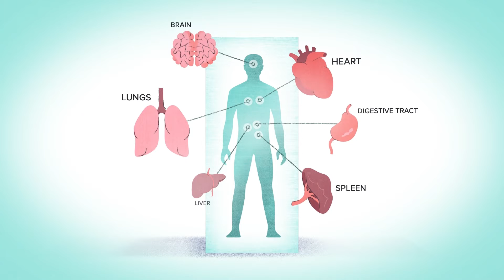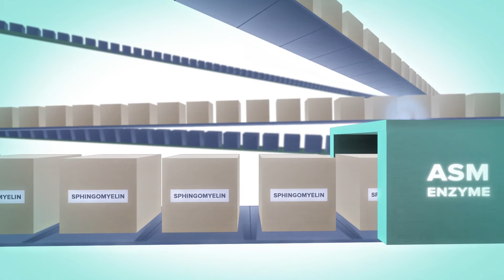ASMD Facts Chapter 1: What is ASMD and What Causes It?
ASMD (acid sphingomyelinase deficiency) is an inherited, rare disease that can go unrecognized for years. It is historically known as Niemann-Pick disease types A, A/B, and B, and impacts multiple organs with symptoms that can worsen over time.

In this video, you’ll meet Jack, a young man living with ASMD, and his mother, Elissa. Check it out to learn more about ASMD and what causes it.

For more information on ASMD and resources for patients and caregivers, and sign up to receive additional information and updates. You can also speak with a Patient Education Liaison (PEL) Monday – Friday, 8 am – 8 pm ET by calling 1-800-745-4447, Option 3 for Patient Services, then press 1 ‘for more information on ASMD.’

MAT-US-2106588-v2.0-02/2024